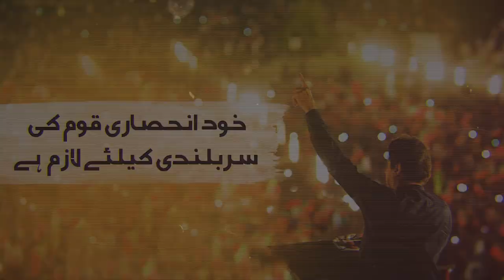قومیں وہ اٹھتی ہیں جو قربانیاں دیتی ہیں- عمران خان کے سنہری الفاظ